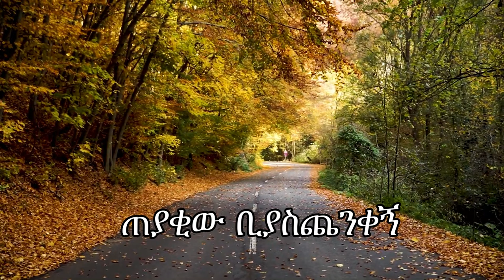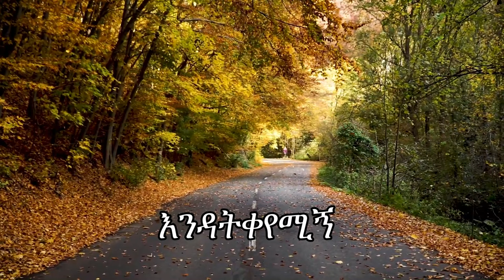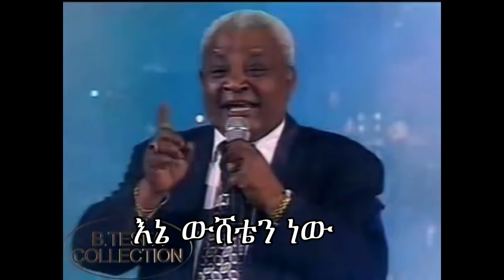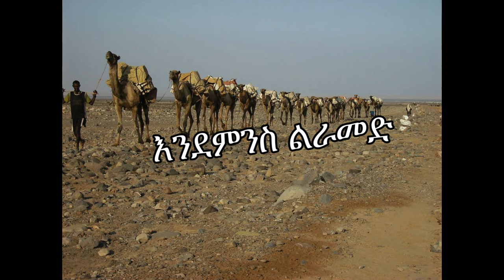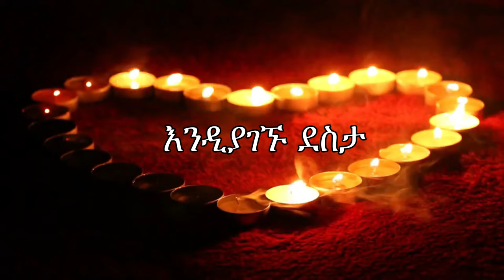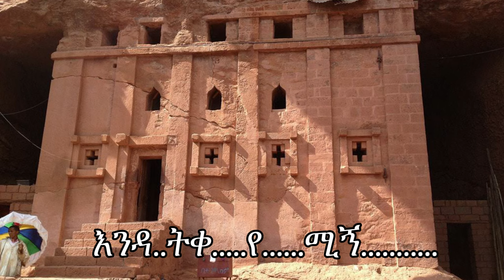Wusheten new | ውሸቴን ነው - Minilik Wesnachew | ምኒሊክ ወስናቸው Lyrics | ግጥም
I took the audio from " Tesfa Belay Tube". if you want to watch the video click

aregahegn worash album, aregahegn worash, aregahegn worash zelel zelel lyrics, aregahegn worash old music, aregahegn worash yafekeresh lyrics, yanema aregahegn worash, yanema aregahegn worash lyrics, yanma pokemon legends arceus
I have also other entertaining videos on my channel.
for SEO use:
minilik wesnachew , menelik wossenachew music , menelik wossenachew gash jembere, menelik wossenachew tizita , menelik wossenachew old songs , menelik wossenachew enjori ,
menelik wossenachew tizita ayarejim , menelik wossenachew sudan music , menelik Wossenachew ene wusheten new , menelik wossenachew kuri , menelik wossenachew yayne tesfa , menelik wossenachew sale wubetu , menelik wossenachew ye harer wetat , menelik wossenachew yayne tesfa lyrics